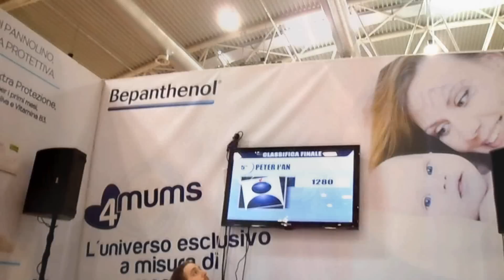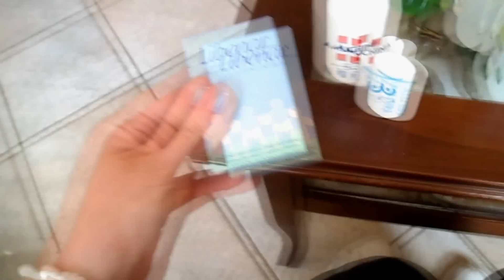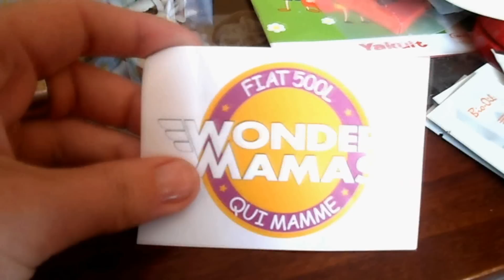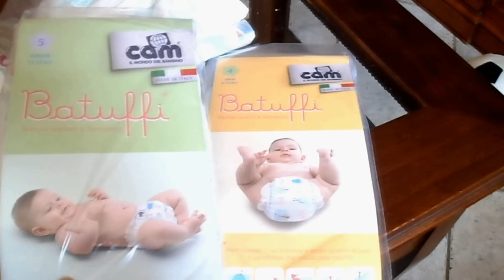Vlog BIMBI in fiera 12 aprile 2015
Ecco il video svolto durante la giornata di domenica 12 aprile all'evento bimbi in fiera a Roma!
E' stato divertentissimo per i bambini, un pò stressante per noi, ma ogni occasione è buona per far divertire i bimbi!